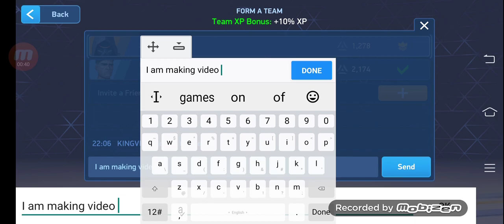kill shot VS zephyr lol, Mech arena